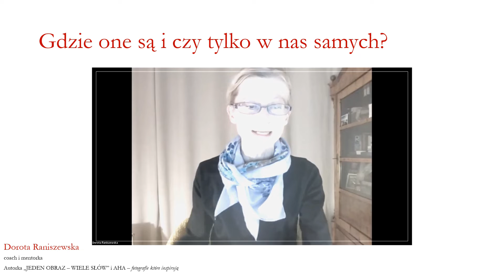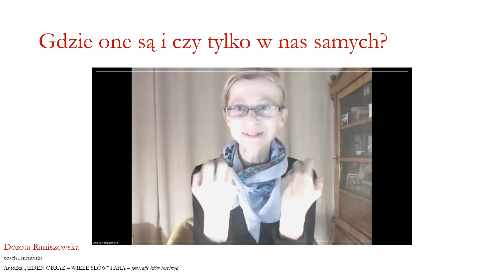Zasoby w coachingu i AHA fotografie które inspirują [zwiastun kursu]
Kurs self-study - po polsku 😊 ! - 30 minut - solidna piguła wiedzy o zasobach - z przykładami, narzędziem i fragmentem nagrania z sesji w realu. Materiał dedykowany jest praktycznej wiedzy na temat zasobów oraz temu, jak wykorzystać narzędzie AHA™ – fotografie, które inspirują, aby rozwijać w sobie i innych ludziach świadomość zasobów, z których możemy korzystać, aby skuteczniej działać i radzić sobie z trudnościami.
Znajdziesz tu przykłady z praktyki, narzędzia do pracy oraz fragment nagrania z sesji.